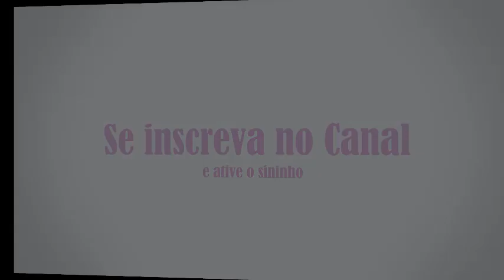nasceram os filhotes no ninho e agora????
No vídeo de hoje mostro à vocês o que se deve fazer quando os filhotes de calopsitas acabam de nascer.
Muita gente acha que se deve retirar os filhotes, alimentar e com tantas dúvidas fica sem saber o que fazer.
Assista ao vídeo pois vou ajudar você.